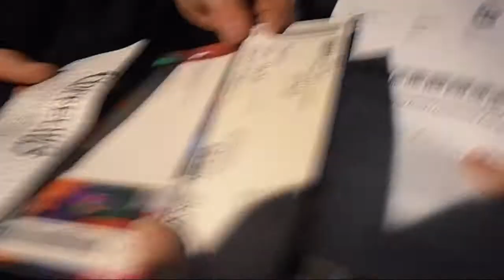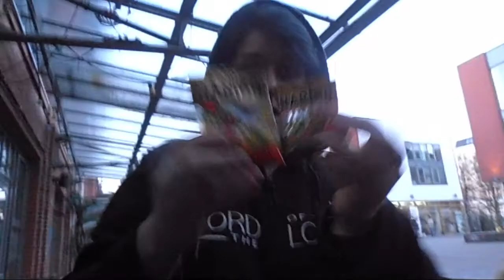MumpitzTV - Folge 5 - Knust Hamburg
Die GCSG auf abenteuerlicher Konzertreise!

Coppelius Frühjahrstour 2014

Folge 7 in Hamburg im Knust